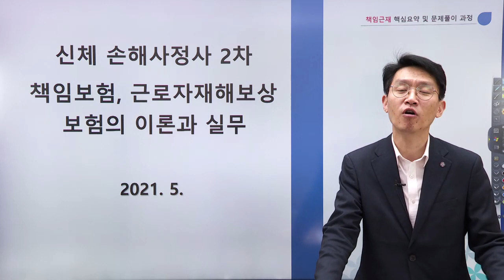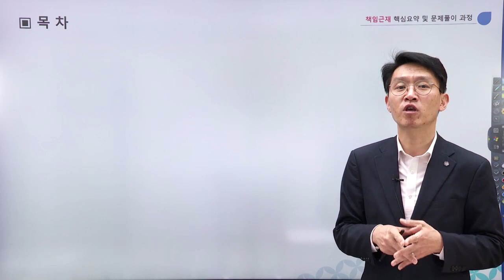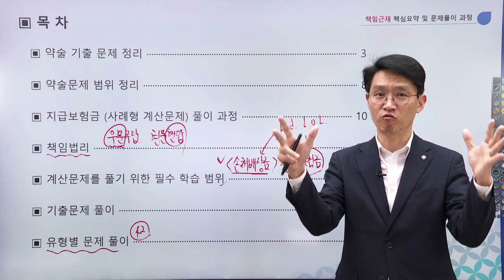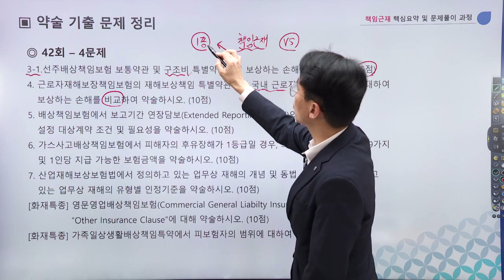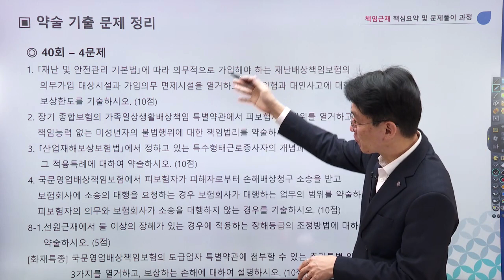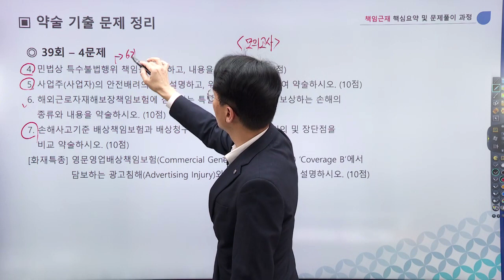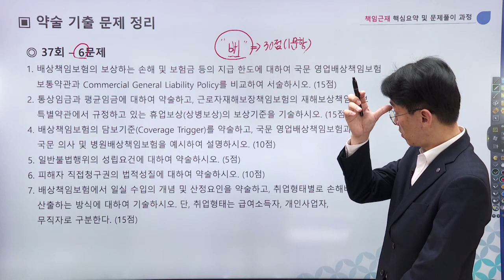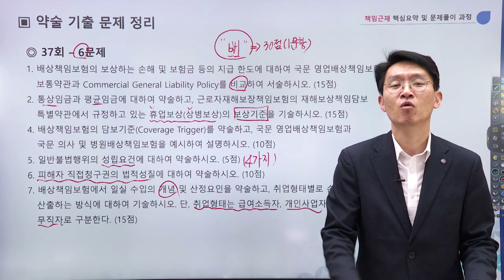2021 - 2차 김광준의 책임보험 근로자재해보상 총정리 및 문제풀이